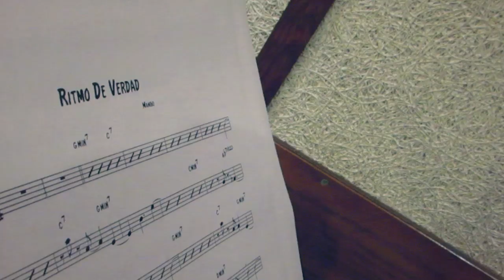Fernando Knopf EPK - The making of "La Musica es Sentimientos" Album !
Fernando Knopf - New Video EPK - The making of "La Musica es Sentimientos" New Album !